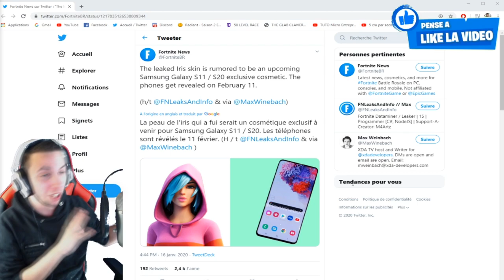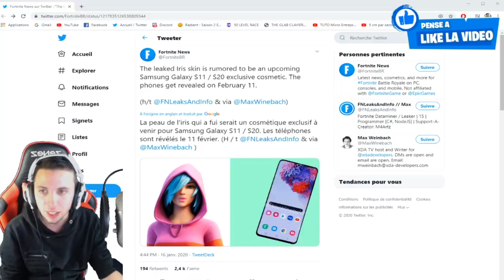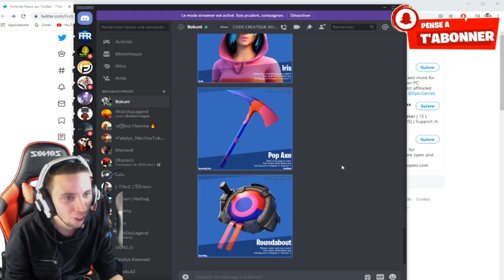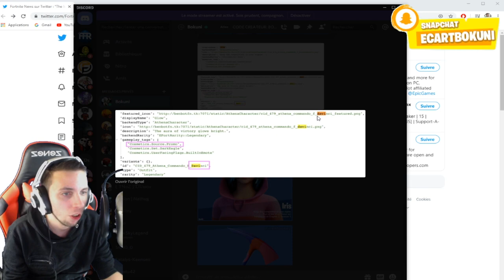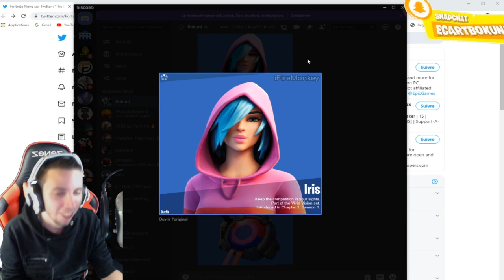LE SKIN GRATUIT DU PROCHAIN SAMSUNG GALAXY + LE SKIN "IRIS" AVEC DES DEFIS SUR FORTNITE !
On se retrouve aujourd'hui pour une nouvelle vidéo NOUVEAU SKIN GRATUIT SAMSUNG GALAXY S11 (S20) + SKIN IRIS SUR FORTNITE !

•● FATALYS ●•

•● Les Musiques ●•